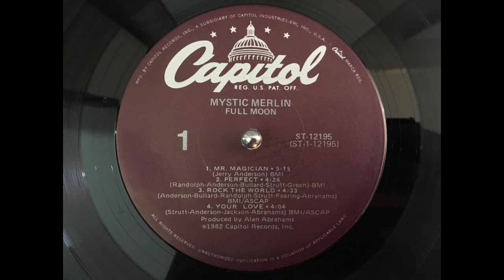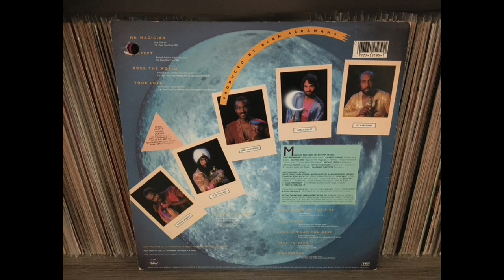MYSTIC MERLIN - Love is what you need.(1982)